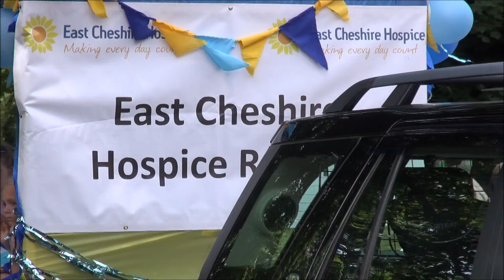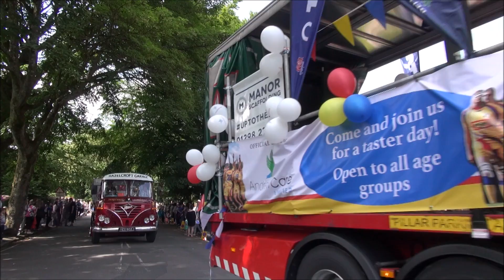Buxton Carnival 2017 (1080P HD)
Here is my video for the carnival in Buxton, Derbyshire; that took place on the 8th July 2017.